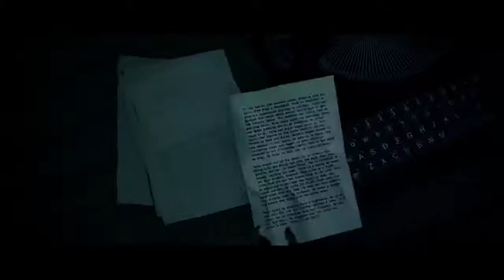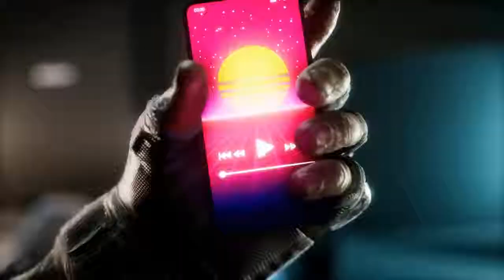New Gear, New Releases, and In Game Events This Week on Xbox